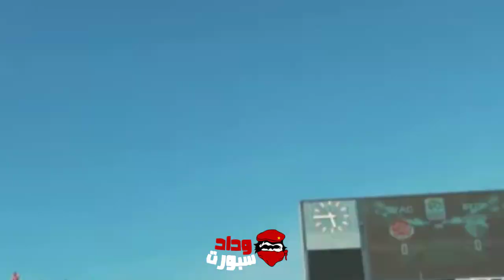غيابات وازنة للوداد أمام شبيبة القبائل وحيرة المدرب غاريدو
يفتقد فريق الوداد الرياضي لكرة القدم، لاعبين أساسيين في تشكيلته، خلال المباراة التي ستجمعه بمنافسه شبيبة القبائل، برسم الجولة السادسة عن المجموعة الأولى من مسابقة دوري أبطال إفريقيا.

ويدخل الفريق الأحمر مباراته أمام شبيبة القبائل محروما من خدمات كلا من الحارس أحمد رضا التكناوتي، والمدافع أمين فرحان، إذ أصيب الأول على مستوى الركبة أثناء تواجده مع المنتخب المغربي، بينما يعاني الثاني من الإصابة في العضلة الضامة منذ مواجهة فيتا كلوب الكونغولي.

ويستعيد الوداد الرياضي من جهة أخرى، في مباراته أمام ضيفه شبيبة القبائل، كل من زهير المترجي ورضا الجعدي وحميد أحداد والحسين بن عيادة، بعدما استعادوا عافيتهم من الإصابات التي تعرضوا لها في وقت سابق.

وتجرى مباراة الوداد الرياضي وشبيبة القبائل، يوم السبت المقبل 01 أبريل 2023، ابتداءً من الساعة العاشرة ليلا، على أرضية المركب الرياضي محمد الخامس بمدينة الدار البيضاء، لحساب الجولة السادسة عن المجموعة الأولى من عصبة الأبطال الإفريقية.